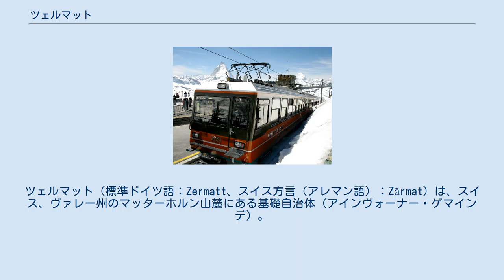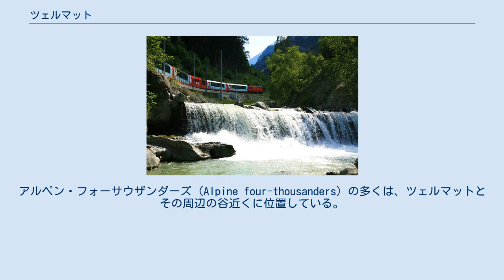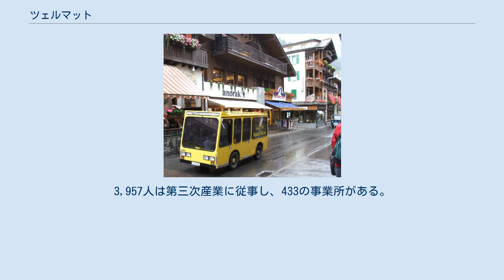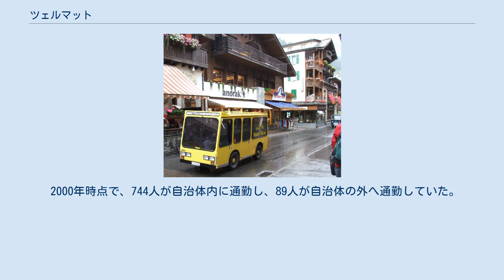ツェルマット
ツェルマット（標準ドイツ語：Zermatt、スイス方言（アレマン語）：Zärmat）は、スイス、ヴァレー州のマッターホルン山麓にある基礎自治体（アインヴォーナー・ゲマインデ）。
 スイス最高峰の麓に広がる、標高1,620 m (5,310 ft)のマッタータル溪谷の最上流部に位置する。
イタリアとの国境である高さ10,800 ft (3,291.84 m)のテオドール峠とは、約10 km (6.2 mi)の距離がある。
 スイス・アルプスの登山口やスキー場として知られる。
19世紀中頃までは農村であったが、1865年のマッターホルン初登頂を契機に周辺の山々への登山ブームが起きると、多くの観光施設が建設された。
人口は2015年12月年現在、5,759 人である。
地域経済のほとんどは、観光業に依存しており、雇用の約半数がホテルまたはレストラン関係で占められる。
町内のアパートも、ほぼ半数が別荘である。
常住人口の3分の1は、町の出身だが、スイス国外からツェルマットへ移住する者もいる。
 「ツェルマット」は舞台ドイツ語式発音に基づく仮名転写で、現代の標準ドイツ語の発音では「ツェアマット」に近い。
 ツェルマットの町は、ローヌ谷周辺の谷の1つである、マッター・バレー (ドイツ語: Mattertal) の南端にある。
ツェルマットは、ペンニネアルプス山脈の高い山々にほぼ完全に囲まれており、そのうちのモンテローザ (Dufourspitze) は、標高4,634メートル (15,203 ft)で、スイスの最高峰である。
これに続いて、ドーム山 (4,545 m (14,911 ft))、リスカム (4,527 m (14,852 ft))、ヴァイスホルン (4,505 m (14,780 ft)) 及びマッターホルン (4,478 m (14,692 ft)) が連なる。
アルペン・フォーサウザンダーズ (Alpine four-thousanders) の多くは、ツェルマットとその周辺の谷近くに位置している。
 ツェルマットの面積は、2011年現在で242.7 km2 (93.7 sq mi)である。
このうち、9.5%は農業用地、4.2%は森林である。
残りの土地のうち、0.7%は居住区（建物や道路）、85.6%は非生産的土地である。
 クライン・マッターホルンへ向かうロープウェイ この村は、19世紀中頃に、有名なエドワード・ウィンパー（彼のマッターホルンの登頂は、町を有名にした）ら、イギリス人の登山家によって、発見された。
マッターホルンは、1865年まで登頂されていなかった最後の山の1つであり、頂上に到達した最初の登山隊は、滑落により7人のうち3人のみ生き残るという悲劇的なものに終わった。
この話は、マッターホルン博物館で紹介されている。
 ツェルマットは、フランスのシャモニーに通ずるオート・ルートやパトロイ氷河を含む、山へ向かうハイキングの出発地点である。
ロープウェイとリフトは、冬季にはスキーヤーを、夏季にはハイカーを運んでいる。
これらの中で最も高い目的地は、標高3,883 m (12,740 ft)にあるクライン・マッターホルン（ブライトホルンとマッターホルンとの間の尾根にある頂で、各方向の壮観な光景を提供する）である。
チェルヴィニア・ロープウェイ駅経由でイタリアへと横断することも可能である。
壮大なラック式鉄道のゴルナーグラート鉄道（ヨーロッパ最高の屋外鉄道）は、3,089 m (10,135 ft)にあるゴルナーグラートの頂上まで走る。
ツェルマットは、サンモリッツとを結ぶ氷河急行やMGB（マッターホルン・ゴッタルド鉄道）の西端駅でもある。
 電気自動車 町からのマッターホルンの視界を悪くすることにつながる大気汚染を防ぐため、町の全域では、内燃機関を搭載した自動車の乗り入れは禁止されている。
そのため、ツェルマットの自動車のほとんどは、電気自動車であり、騒音もない。
電気自動車は、地方産業のために許可されている。
区警察は、住民が郊外で運転、駐車する許可を出すことができる。
救急車両（消防車、救急車など）や自治体の自動車（バス、ゴミ収集車）も、内燃機関の使用が許されている。
 ツェルマットで運転されている自動車には、主要鉄道駅（または町郊外にあるタクシー乗り場）からホテルまで観光客を運ぶ、ホテルによって提供される小さな電気シャトルを含む。
これは、4つのツェルマットの主要会社によって運営される電...